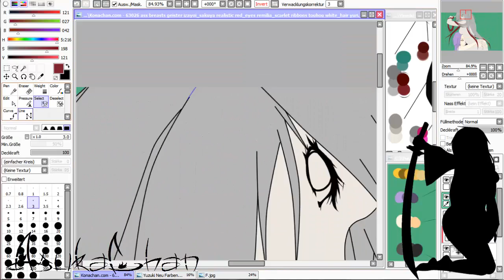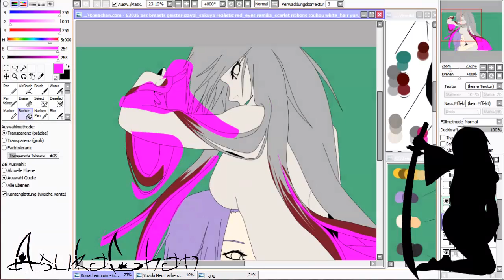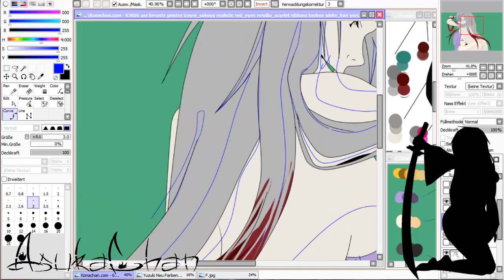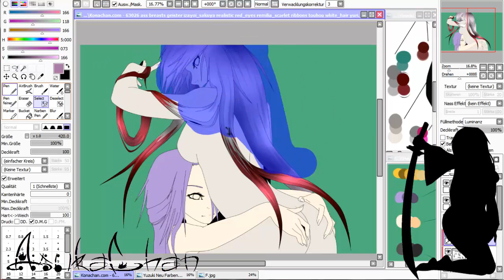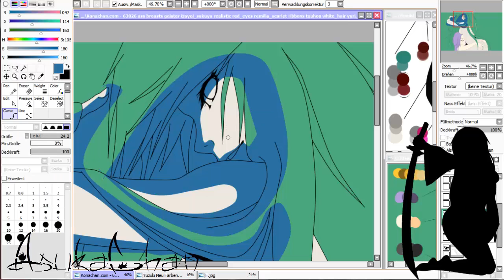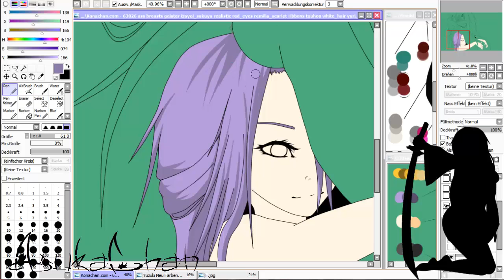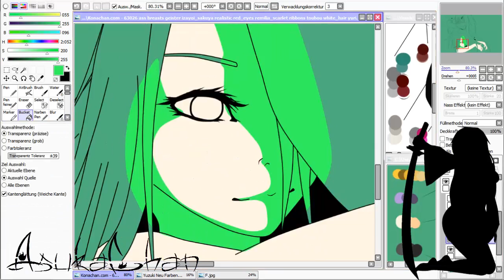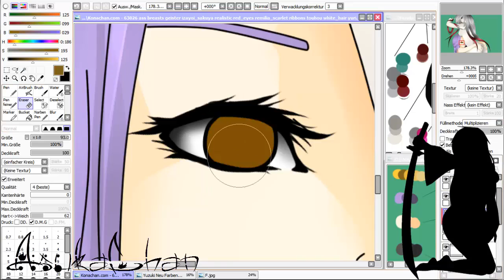Speed Paint: Yuzuki&Katori [Rpc/Co Mains]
RPC/Oc: Yuzuki&Katori
Time: 5h